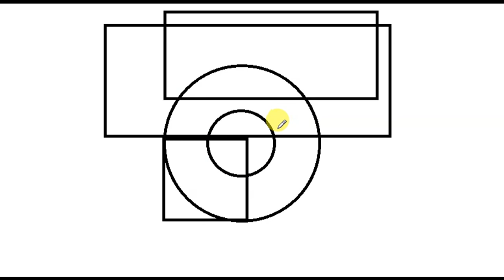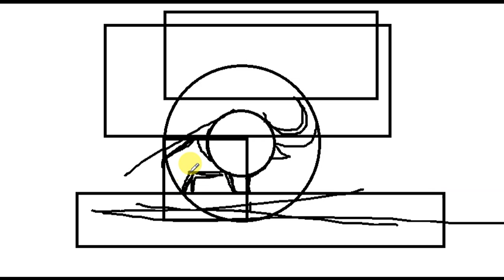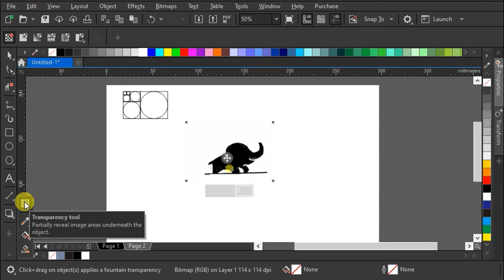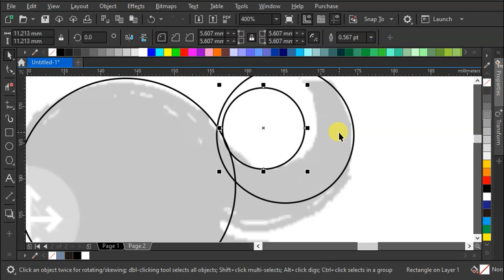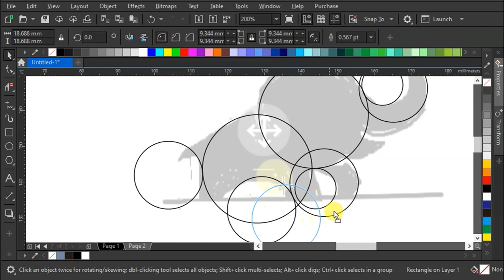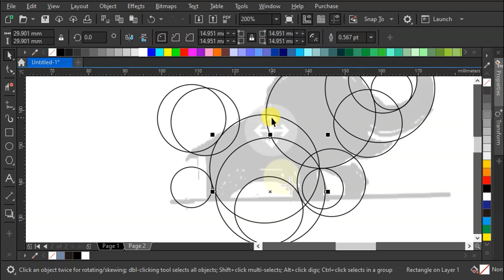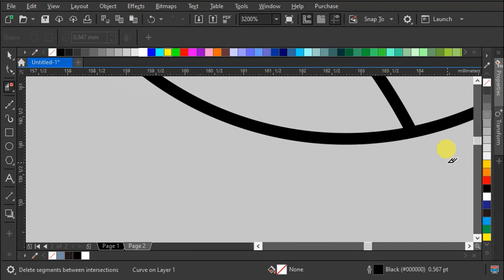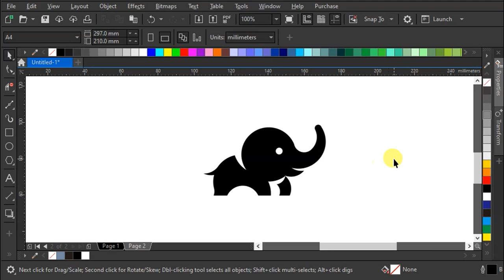How to design a logo with golden Ratio | CorelDRAW Tutorial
When you get an assignment to design a logo, the first thing you need to do is to find some inspiration. You should know how other logos are designed. If you want to make a nice logo, you need to take a close look on the methods and rules of golden ratio design. In this video tutorial I will show you how to design a logo using golden ratio and golden circles in CorelDRAW

In this tutorial I will show you:
How to make the golden rectangle.
How to extract the golden circles from it.
How to use the golden ratio to design a logo directly on illustrator.
How to use the golden ratio to  grid a sketch and make a perfect logo design.